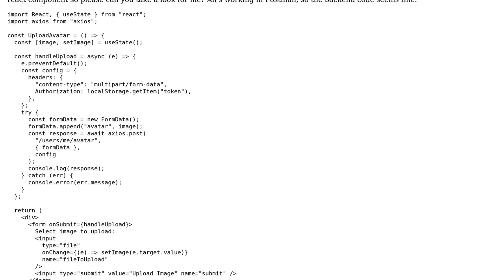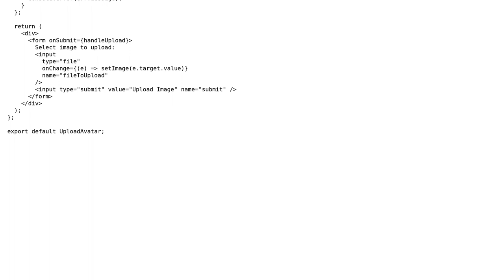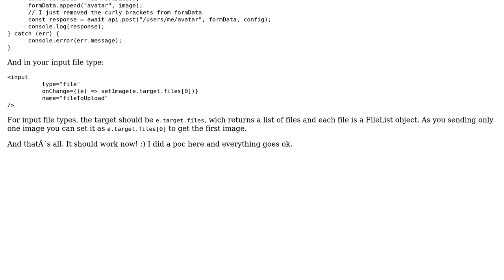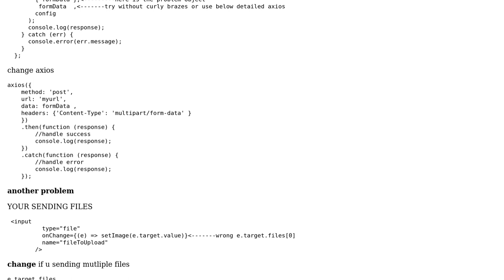React axios file upload failing - error "Multipart: Boundary not found" (2 Solutions!!)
React axios file upload failing - error "Multipart: Boundary not found"

With thanks & praise to God, and with thanks to the many people who have made this project possible! | Content (except music & images) licensed under CC BY-SA | Music | Images & others | With thanks to user ssalaji user Luis Paulo Pinto user harry young and the Stack Exchange Network Trademarks are property of their respective owners. You are responsible for your own actions.